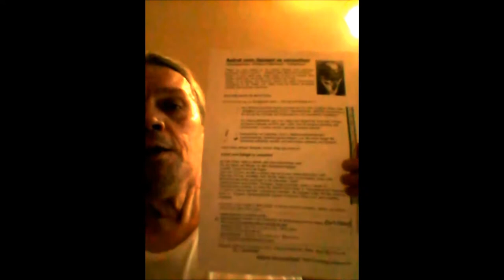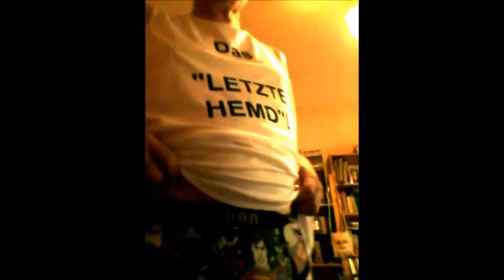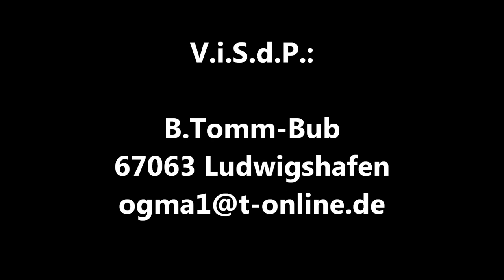AufRECHTbestehen jobcenterAufruf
Guten Tag! - Dies ist mein Clip zur bundesweiten Aktion "AufRecht bestehen", mit dem Hauptaktionstag 02. Oktober 2014 gegen HARTZ IV. AKTUELLE Infos hier:
Die Initiatoren rufen dazu auf, an diesem Tag vor möglichst vielen jobcentern lokale Veranstaltungen durchzuführen, die Bezug auf die bundesweite Aktion nehmen, aber auch kreative eigene Elemente einbringen.
Dazu habe ich Ideen und Pläne entwickelt, die ich in Ludwigshafen durchführen werde. Hilfen oder Besuch gern willkommen!
MfG
Burkhard Tomm-Bub, M.A.
67063 Ludwigshafen
Ex - Fallmanager